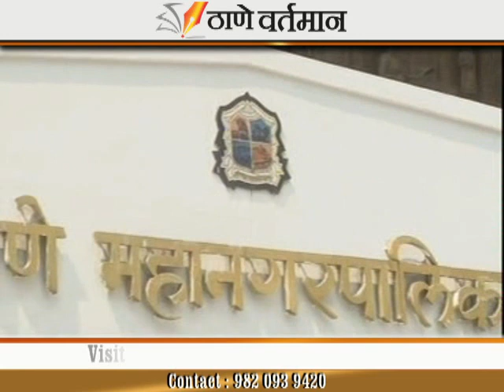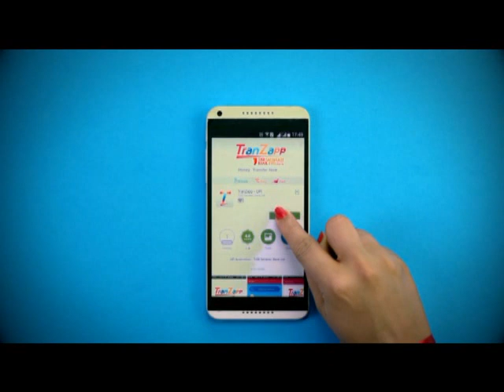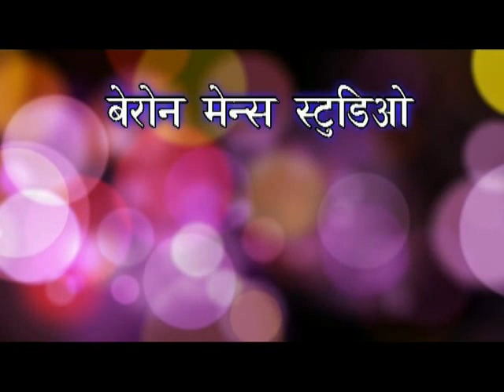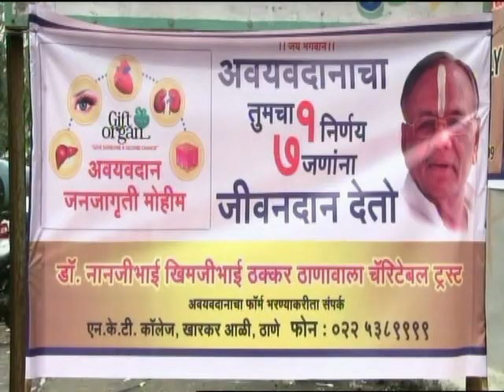Thane Vartaman 20 September 2019 News